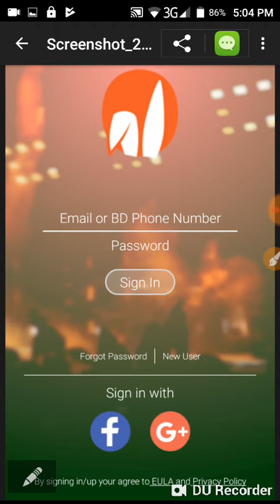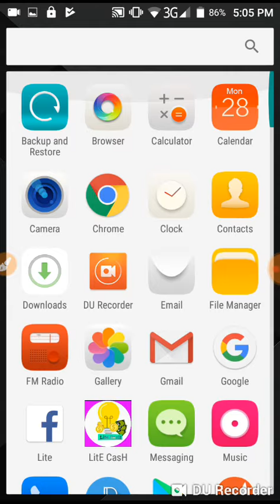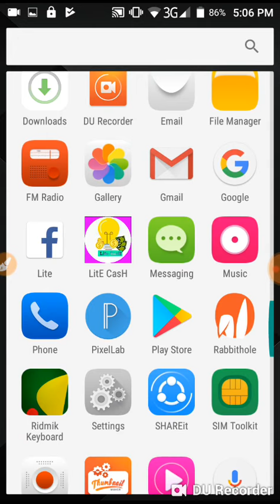Bangladesh vs Sri lanka, asia cup live cricket in your mobile